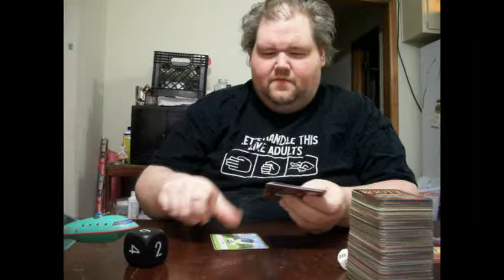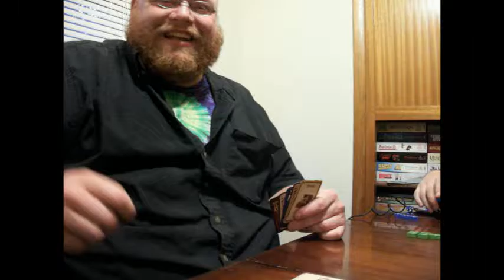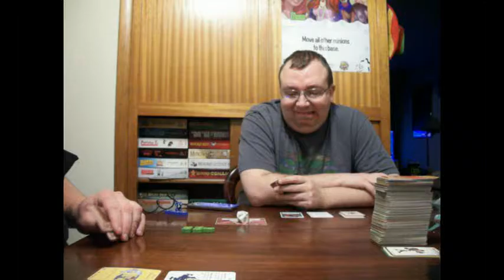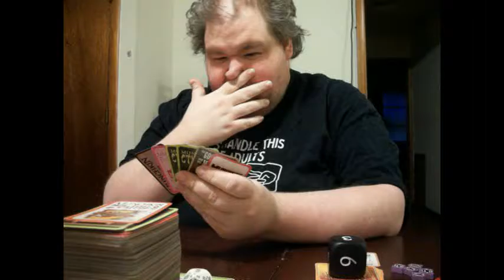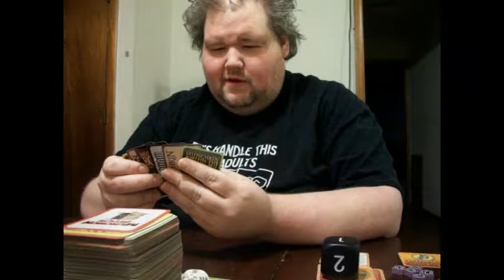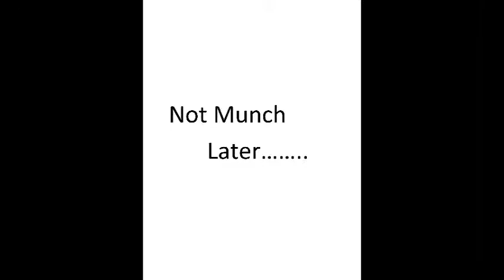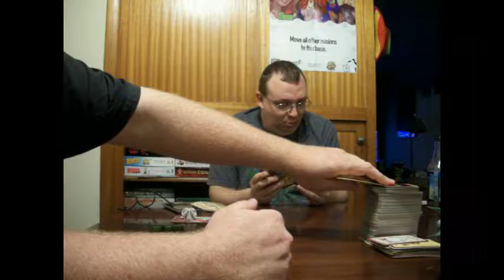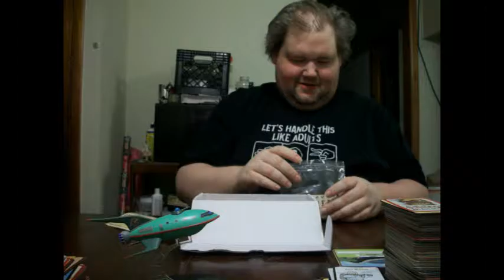That Munch Life 14: wait, what just happened?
things get weird